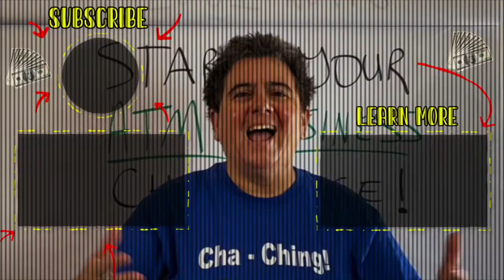My Wife Is Worried About Me And How Passive Income Helps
Do you want to quit your job, retire early, build legacy wealth or just finally put your money to work for you? Then take a look at my ATM business links below;  you can learn how to start an ATM business the right way, buy an ATM machine, buy a wireless router or get free ATM processing:

In this video, Carey Buck talks about my her wife is worried about her and you'll perhaps see yourself in this same situation now or can see yourself in this situation in the future.

Plus, Carey will share how what she's going through has been impacted both positively and perhaps even negatively by passive income.  Passive income from ATMs specifically.

This is a must watch video for every person on this planet because it's one of the biggest reasons why Carey stresses that YOU and everyone else on thee planet must have passive income.  Even, multiple passive income streams.